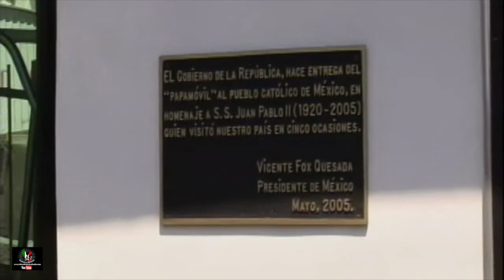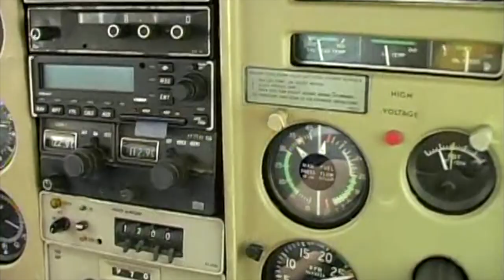La Basilica de Nuestra. Sra. de Guadalupe 2005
Una visita a la Basilica de Guadalupe en nuestro paseo por la ciudad capital del pais.